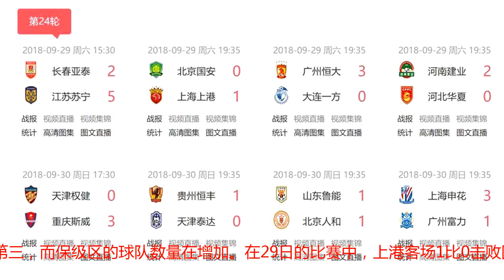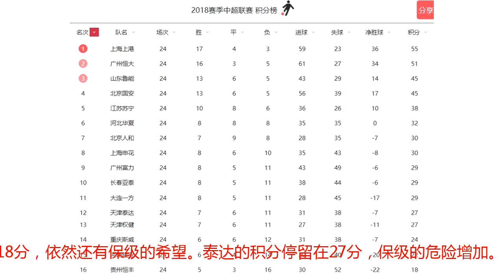中超24轮积分榜射手榜，鲁能排名超国安，三队赢球加剧保级乱战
北京时间9月30日，中超联赛第24轮全部战罢。事关保级的两场比赛，贵州恒丰1比0击败天津泰达，重庆斯威客场3比0击败天津权健。本轮比赛后三名全部赢球，中超保级局面更为复杂，权健和泰达处于危险的位置。鲁能1比1战平人和，积分追平国安，依靠胜负关系的优势排名第三。从现在的局面看，上港和恒大争冠已成定局，鲁能和国安争第三，而保级区的球队数量在增加。在29日的比赛中，上港客场1比0击败国安，送给国安赛季三连败，拉开10分的差距。恒大3比0击败大连一方，拿到3分后紧追上港。上港和恒大有4分的差距，在还剩6轮的情况下，两队的争冠依然很激烈。就在9月30日，足协又发布最新的U23新政，这对未来的争冠走势也会带来直接的影响。国安输球，鲁能也没能赢球。面对人和，鲁能1比1战平对手，只拿到1分。积分榜上鲁能和国安都是45分，鲁能以胜负关系的优势排名第三位。未来，鲁能和国安将争夺第三的位置，同时还要在足协杯争冠。保级区的角逐更为激烈。河南建业在换帅后2比0击败河北华夏，拿到宝贵的三分，吹响保级的号角。在30日的比赛中，重庆和贵州也都赢球。重庆客场3比0击败权健，费尔南多和卡尔德克成为关键，重庆赢球后积分达到